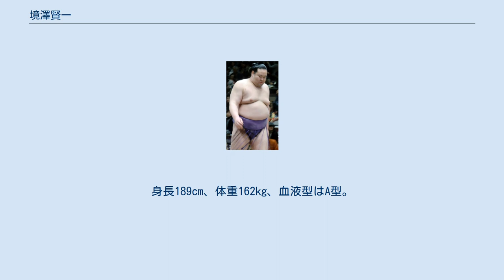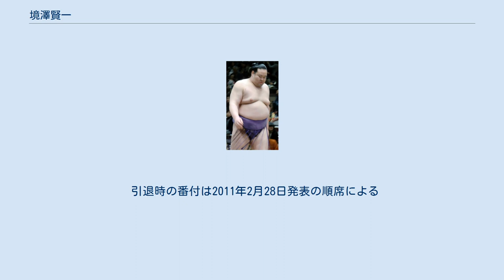境澤賢一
境澤 賢一（さかいざわ けんいち、1983年4月11日 - ）は、埼玉県さいたま市南区（旧浦和市）出身で尾上部屋所属（入門時は三保ヶ関部屋）の大相撲力士。
本名は境澤賢一（さかいざわ けんいち）、愛称はケンイチ。
2011年の大相撲八百長問題にて引退勧告を受け、引退した。
 浦和市立沼影小学校で相撲を始めた。
浦和市立内谷中学校在学中に鳥取城北高等学校からスカウトがあり、中学3年時に鳥取市立西中学校に転校、翌年同高校に入学した。
高校卒業後は、日本大学経済学部に入学した。
大学の同級生には、学生横綱となった下田圭将らがいた。
1学年下の山本山は大学の後輩であり同じさいたま市出身者である。
 2006年3月場所に初土俵を踏み、翌5月場所は7戦全勝で序ノ口優勝。
7月場所の序二段でも7戦全勝であったが、松谷に敗れ連続優勝を逃した。
その後も順調に番付を上げ、2007年1月場所では西幕下19枚目で7戦全勝で優勝。
さらに3月場所では西幕下2枚目で5勝2敗の成績を残し、旭富士に並ぶ史上2位タイの所要7場所でのスピード新十両昇進がなるかと思われたが、事実上の入れ替え戦となる7番相撲で玉力道戦に敗れ、西十両11枚目で6勝9敗の旭南海との勝敗の比較で見劣ると審判部に判断され十両昇進はならなかった。
 しかし、翌5月場所では東幕下筆頭で勝ち越し、小錦、把瑠都に並ぶ史上3位タイの所要8場所での十両昇進を果たした。
翌7月場所はケガで途中休場するもガッツで再出場し、負け越しを1点でとどめた。
そのケガの影響が残り9月場所も7勝8敗と負け越したが、11月場所は13勝2敗で日大の後輩である市原との優勝決定戦を制し十両優勝を果たした。
 2008年1月場所では、東十両3枚目で9勝6敗と勝ち越し、新入幕が決定した。
しかし、新入幕の同年3月場所は7日目の対垣添戦で、垣添の突っかけにより土俵下に転落した際に足を痛め、さらに2度目の立合いで一気に当たられて脳震盪を起こし、結局この取り組みにおける両膝と両足首の怪我による途中休場により1場所で十両陥落となってしまい、陥落の5月場所も不調で同年7月場所には幕下陥落となった。
しかも東十両9枚目で9点の負け越しながら1場所での十両復帰が困難となる東幕下6枚目まで番付を落とされた（参考までに7月場所境澤と同地位で2勝13敗だった片山の9月場所の番付は西幕下5枚目であった）。
幕下陥落後は本調子ではないながらも7、9月と2場所連続で勝ち越し、11月場所での十両復帰が決定した。
 2011年の大相撲八百長問題では、特別調査委員会が八百長に関与したと認められ、4月1日の相撲協会臨時理事会の結果、引退勧告を受けた。
4月5日に尾上親方に連れられ、同部屋の白乃波寿洋、山本山龍太と揃って代理人を通さずに自ら引退届を提出し、受理された。
境澤は「やってません。だけど土俵上で相撲が取れないのなら意味がない。力士が安心して相撲を取れる環境を作ってほしい。やってないということを人生を懸けて言い続ける」と両国国技館前で号泣しながらコメントした。
9月3日、東京プリンスホテルにて山本山、白乃波と合同で断髪式が行われた。
 2012年4月から、友人の紹介で埼玉県内の出版社への再就職を果たし、営業職を務めている。
 引退時の番付は2011年2月28日発表の順席による